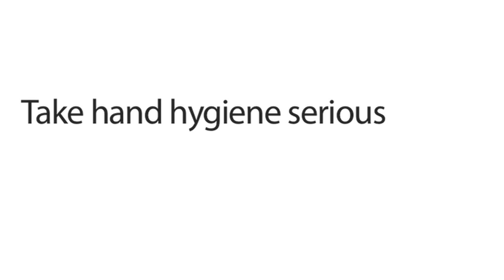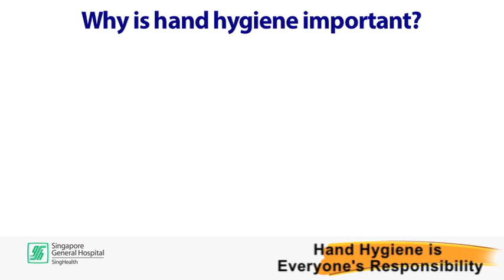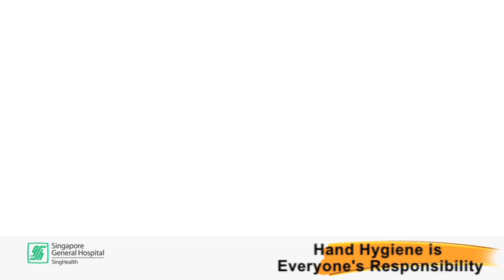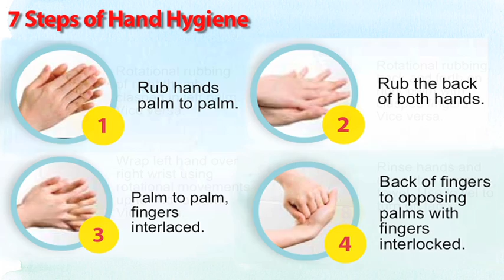What happens if you neglect hand hygiene? - Singapore General Hospital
What happens if you neglect hand hygiene? Practicing good hand hygiene ettiquette is cruical to prevent the transmission of harmful germs.

You will see examples of how easily germs can be spread from one party to another. Find out how you can do your part to prevent the spread of germs and infections. Watch on for essential tips to practice good hand hygiene such as covering coughs and sneezes.

Remember, spread good hand hygiene, not the germs!

Chaptering
00:00 Introduction
00:26 Examples of how easy germs can spread
00:35 Scenario #1
01:11 Scenario #2
01:59 Scenario #3
02:39 Why is hand hygiene important?
03:15 Good hand hygiene practices
04:07 7 Steps of Hand Hygiene
04:41 Outro